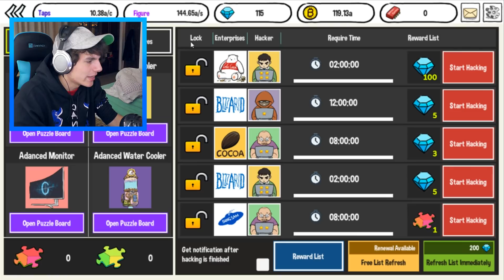JE TOHLE NEJSILNĚJŠÍ LEVEL POČÍTAČOVÉ EVOLUCE? l Tap Tap Computer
✊🏿 Naskle!

Cantzer 2019